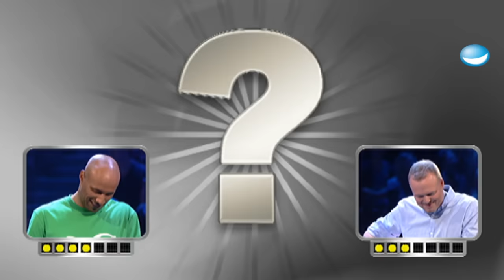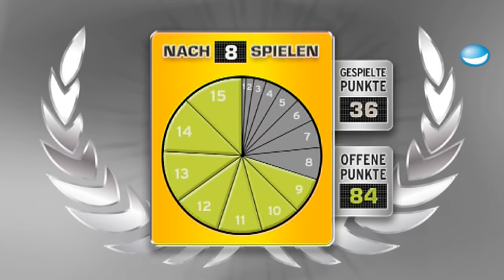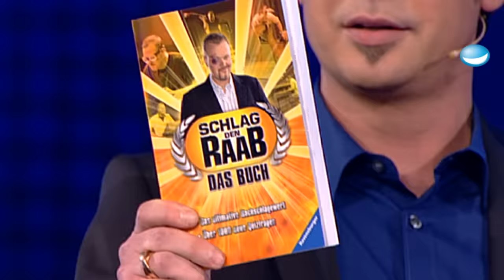Verletzungsgefahr! Wie fit ist Raab nach seinem Unfall? | Schlag den Raab [Folge 27] | Keep Smiling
Die 27. Ausgabe Schlag den Raab verspricht von der ersetn Minute an Spannung. Bei der letzten Show musste Stefan aufgrund eines Unfalls einhändig antreten - ist seine Verletzung soweit verheilt, dass er dieses Mal gewinnen kann?